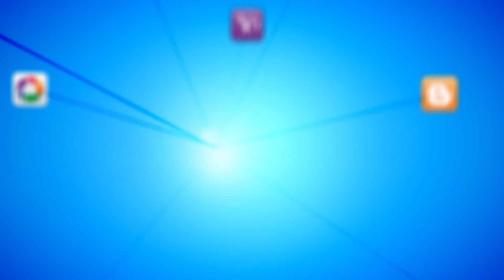2016 Joe Mettle - Nhyira | Let's vybe Unplugged Episode 3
Our first GOSPEL Let's vybe Unplugged, with the one and only JOE METTLE. This one is another powerful performance.
Keys: Joe Wilson (Oh Joe)
Bass: Prince Koudou (Big P)
Drums: David Opoku
Backing vocals: Abbeam Unique Voices (A.U.V)
Mastering: Abbeam Studios